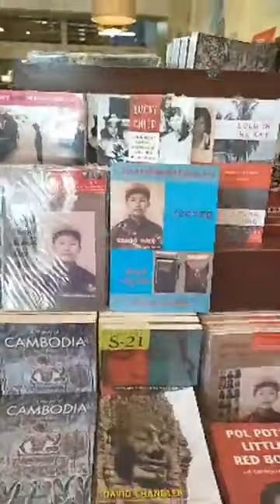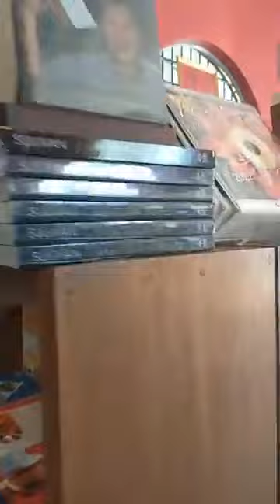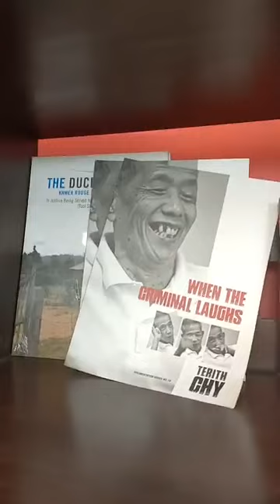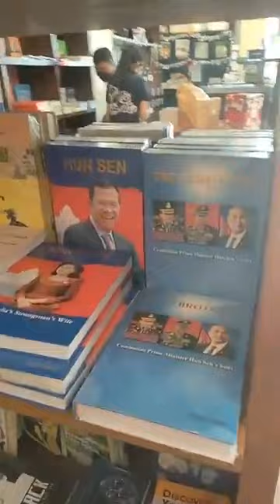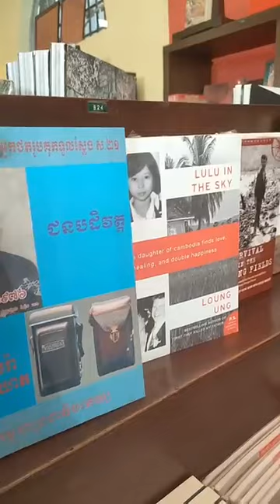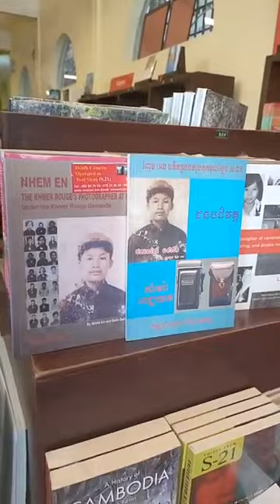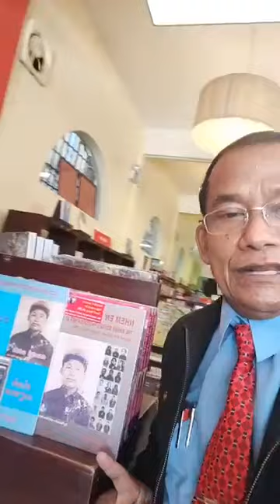ឡាយវីរីអូរិចេញពីបណ្តាគារម៉ូនូម៉ែនប៉ុកនៅកណ្តាលទីក្រុងភ្នំពេញុមានលក់សៀវភៅប្រវត្តិខ្ញុំ​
សួស្តីភ្ញៀវជាតិនិងភ្ញៀវអន្តរជាតិ!
ខ្ញុំបាទ ញ៉ែមអេន ជាអ្នកថតរូប នៅគុកទួលស្លែង( ហៅស២១)
ខ្ញុំបាទស្គាល់ប្រវត្តិសាស្ត្រកម្ពុជាតាំងពីឆ្នាំ 1970 មក។
ខ្ញុំបាទសប្បាយរីករាយក្នុងការចែករំលែកឬឆ្លើយសំនួរទាំងអស់អំពីប្រវត្តិសាស្ត្រខ្មែរនៅប្រទេសកម្ពុជា។ ព័ត៌មានលំអិត
  Bank: ABA
  Name: NHEM EN
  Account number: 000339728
សូមអរគុណ។
Khmer News
nhem En
Hun Sen
Sam Rainsy
VOA Khmer
pheang vanak
Rasmey Hang Meas
Hang Meas Live 24h
pol pot
Kampuchea
cambodia
Toul Sleang
Khmer Krohom
KHEM VEASNA Speech
A khlo
RFA Khmer
Presh news
Fresh News
Khim Sokeng
RM70 khmer
Cambodian Military
Kem Lay
Chun Chanboth
RFA Vietnam
Prey NoKor news
ANGKOR WAT